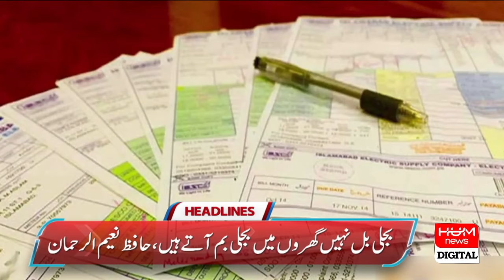HUM News Headlines 9 AM | Jamaat-e-Islami Announced Protest against Load Shedding | 23 June 2024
Jamaat-e-Islami announced protest against load-shedding and electricity bills, Hafiz Naeem-ur-Rehman said, nation is making capacity payment of 2800 billion rupees, not electricity bills but electric bombs are coming to houses, electricity was cut off for 14 hours on Eid. I will protest

Dissatisfaction among Tehreek-e-Insaf members again, Shehryar Afridi said in the National Assembly, it might be my last day in this house, listen to me, maybe you won't listen to me after that, MNA Shandana Gulzar said, Shehryar Afridi resigned. If given, I will also resign, Minus Pakistan team will be very happy on resignation